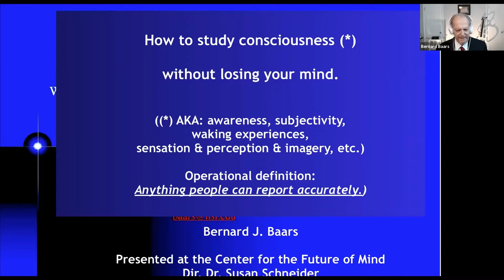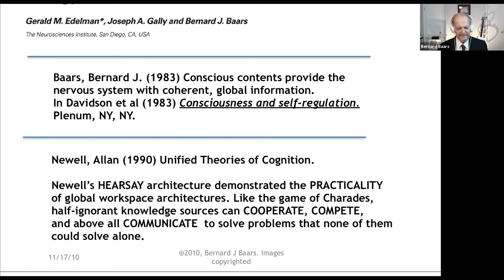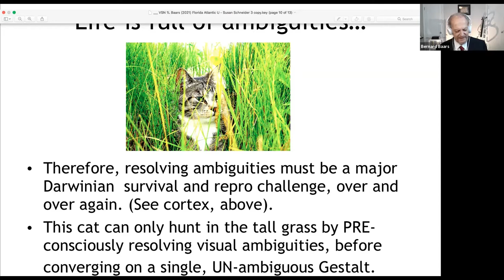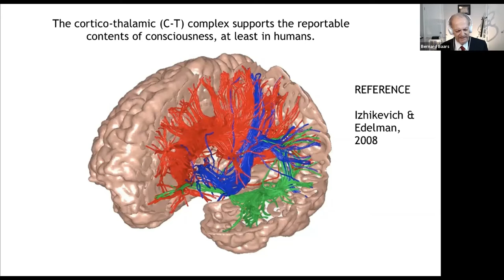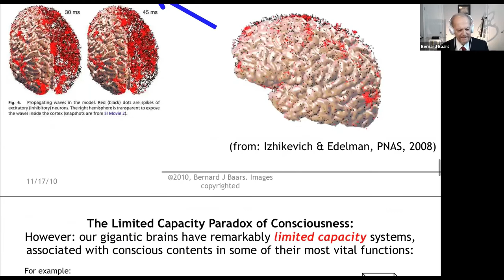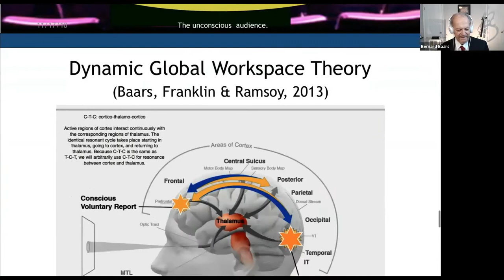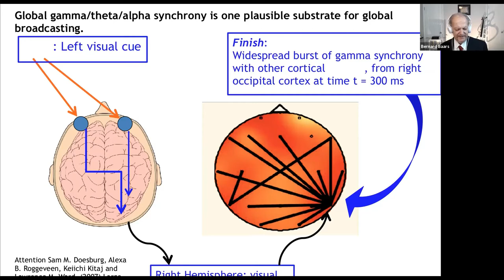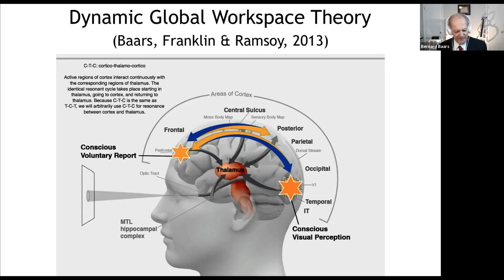FAU Center for the Future Mind with Bernard Baars